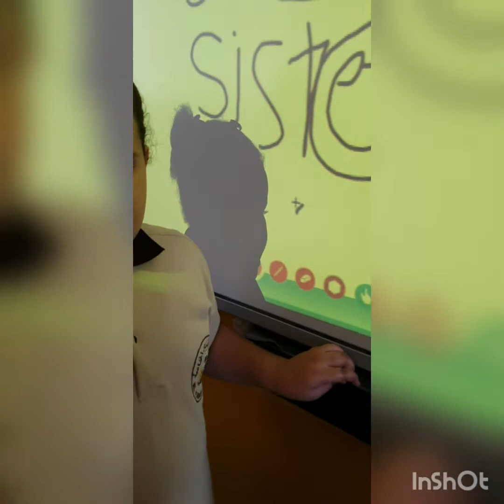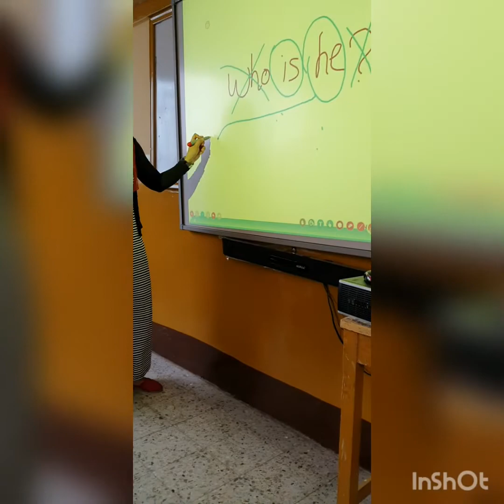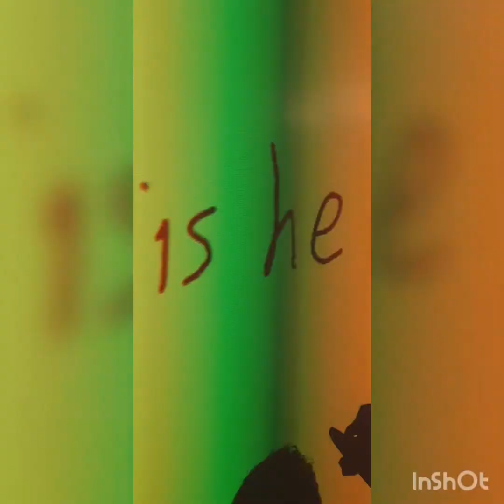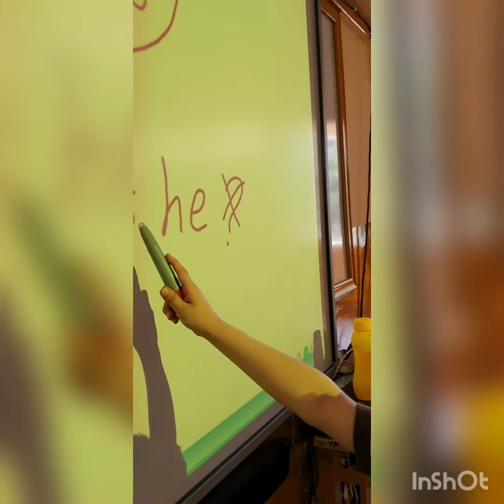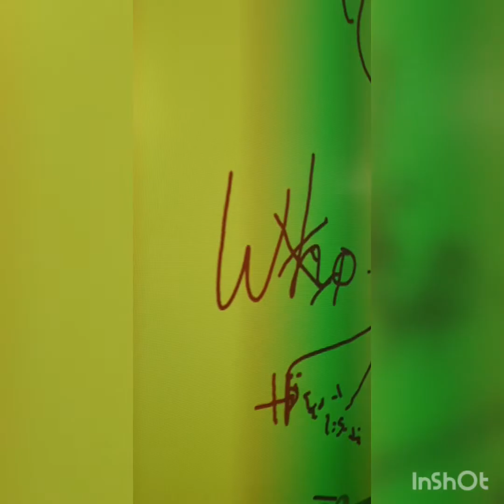Activities (family members)grade 2 Mrs/Asmaa Oraby